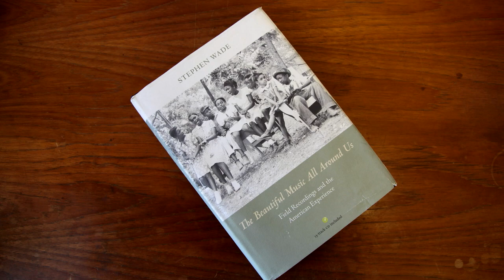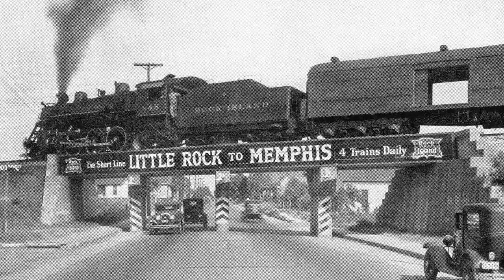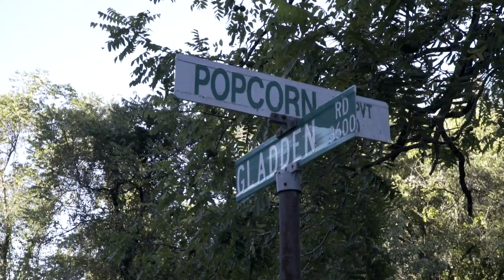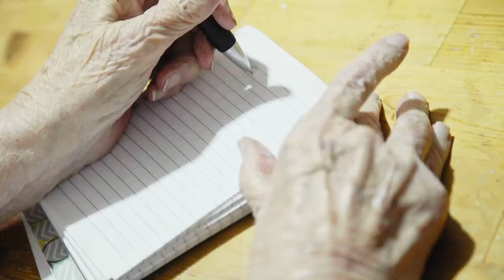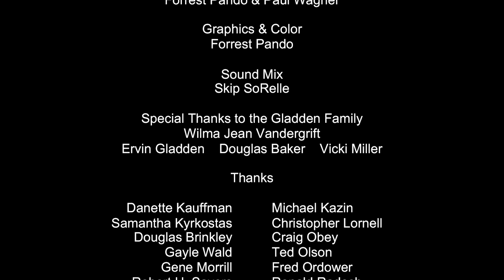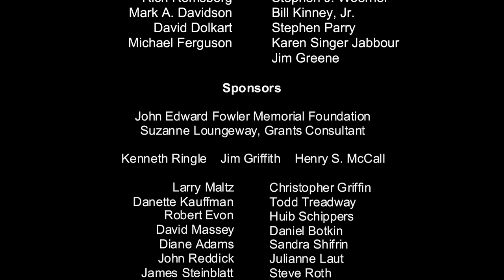The Beautiful Music All Around Us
A short film about The Beautiful Music All Around Us - an award-winning book by writer and musician Stephen Wade.